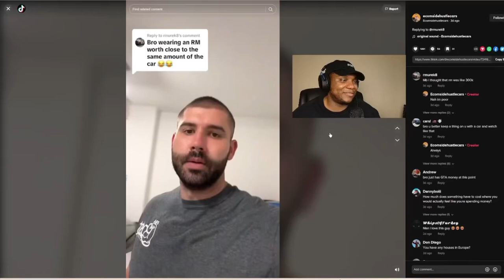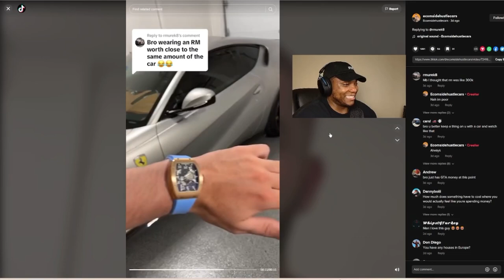Ecomsidehustle is a scam?